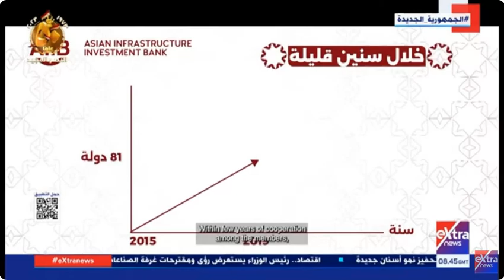Cooperation between the Asian infrastructure development bank and Egypt